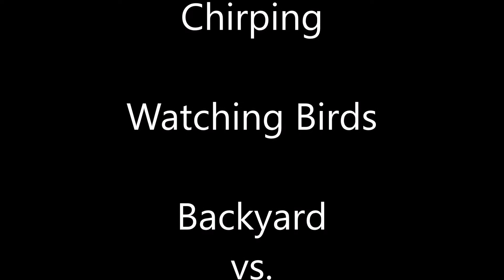Chattering and Chirping Ragdoll Cat | Watching Birds in the Backyard and on Television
Watching Birds in the backyard and on Television, Bowie, our Rag doll Cat is fascinated to it.
Chirping and chattering are really funny sounds cats make when they spot birds. Bowie chirps and chatters when he spotted jackdaws and magpies.
Our veterinary assistant told us that these funny cat sounds might have to do with frustration.
You hear this chattering behavior when a cat cannot get to the prey.
Our ragdoll cat often chatter when he is in the window looking out at birds.
When Bowie is in our backyard he tried to hunt birds but these birds, especially  jackdaws and magpies, are too smart to be caught by our cat, he has never got one.
I think he will never catch one and ,of course, I won't let him.
ABOUT US:
We have had in the past, cats that have chosen us as a servant. But Bowie is another story, we bought him from a breeder. Bowie is a Ragdoll cat with all the characteristics of a Ragdoll cat. We have a lot of fun filming Bowie's typical Ragddoll's ways of doing things. We frequently receive comments from people who see similarities with their own Ragdoll cat in Bowie, some people discovered through Bowie's videos that their Rag doll cat has properties that many Ragdolls have.
We hope you have as much fun watching Bowie's videos as we do the filming.